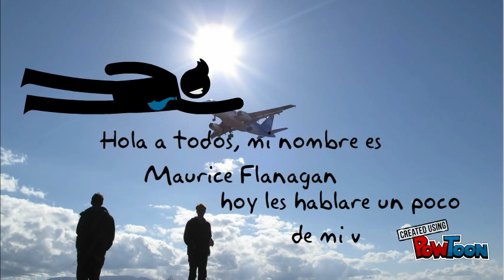Untitled Powtoon maurice flanagan